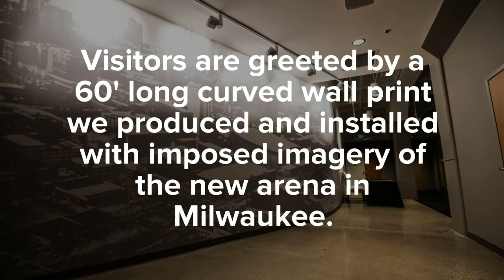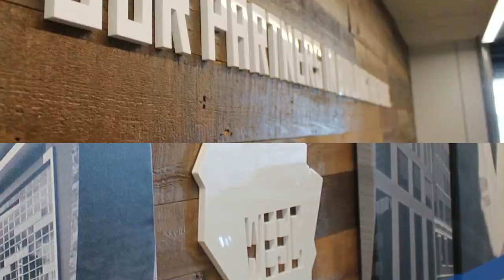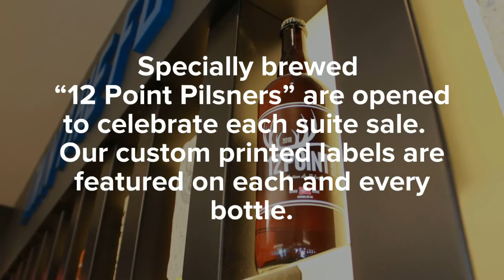Bucks Preview Center - West Allis Blue - Milwaukee Sign Company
Build the future: it’s the slogan of the Milwaukee Bucks Arena redesign. It’s also a directive we took seriously when tasked with creating and printing graphics, signage and decor for the new Milwaukee Arena Preview Center.